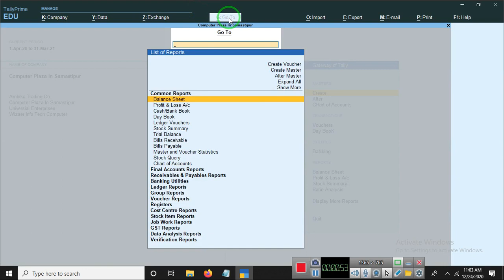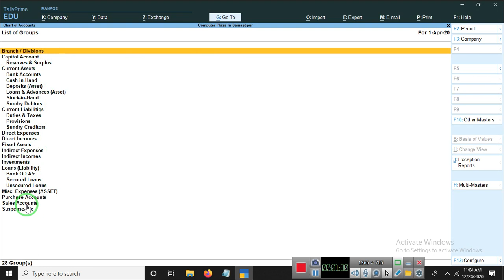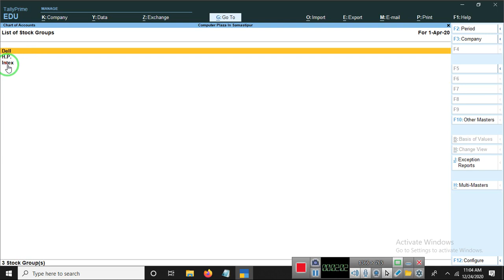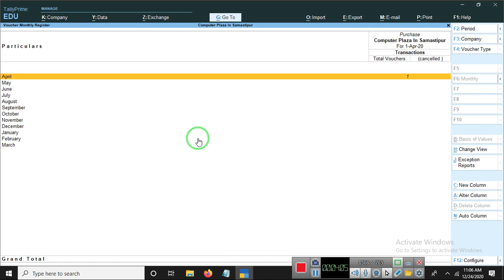A23 How to Use Power full Master Features In Tally Prime